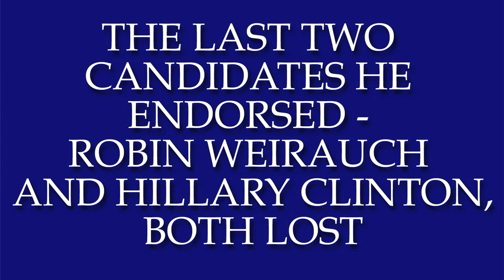OhioGOPtv - June 11, 2008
Ted Strickland has a bad track record endorsing candidates - they all seem to lose. That's not good news for Richard Cordray.
And Dennis Kucinich goes off the deep end... again.